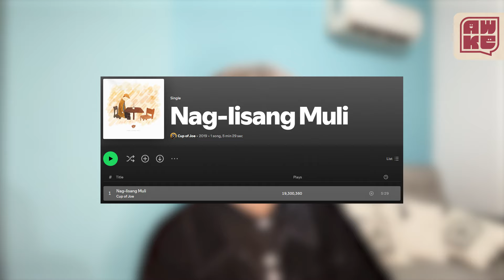Concert Piyok Moments With Gian and Rapha of Cup Of Joe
Paano nga ba i-handle kung pipiyok ka sa sarili mong concert? Yes, Gian? Yes, Rapha? Sasamahan tayo for this episode ng Cup Of Joe! Sino si Joe sa Cup of Joe?  Abangan ang full episode on Thursday, 8:00 PM first here on Youtube! Premiere namin ituh ire-release! beke nemen may pa-gifts and super thanks!?

This is also a Youtube Exclusive! Yes, sa Youtube lang namin ito ire-release. Take note, mhie! Thursday episodes are exclusively on YouTube only!!! We release Monday's episode on Spotify every Thursday!

Stream our full episodes FIRST on Youtube FOR FREE and on Spotify! It's

Be a VVIP now! Sign up at ⁠⁠⁠⁠⁠⁠⁠⁠⁠⁠⁠⁠⁠⁠⁠⁠⁠⁠⁠⁠⁠⁠⁠⁠⁠⁠⁠⁠⁠⁠⁠⁠⁠⁠⁠⁠⁠⁠⁠⁠⁠⁠⁠⁠⁠⁠⁠⁠⁠⁠⁠⁠⁠⁠⁠⁠⁠⁠⁠⁠⁠⁠⁠⁠⁠⁠⁠⁠⁠⁠⁠⁠⁠⁠⁠⁠⁠⁠⁠⁠angwalangkwentangpodcast.com! ✨ Part of the proceeds will go to our May Kwentang Scholarship Program "KLASRUM" 🎓📖